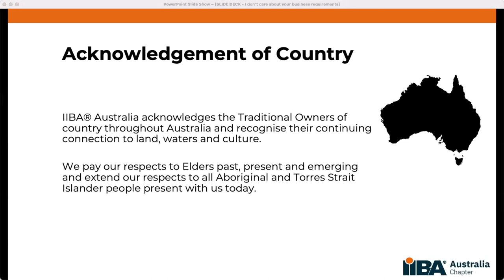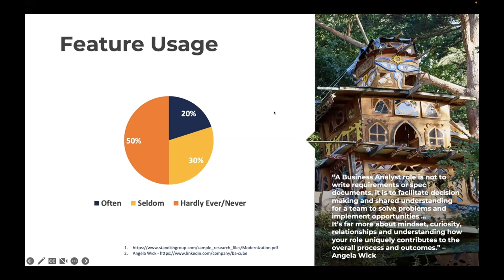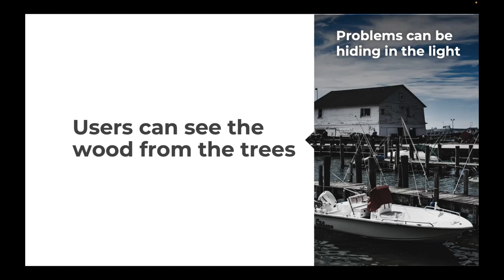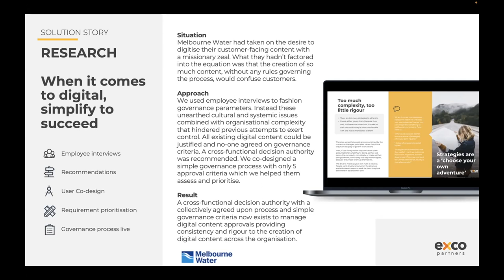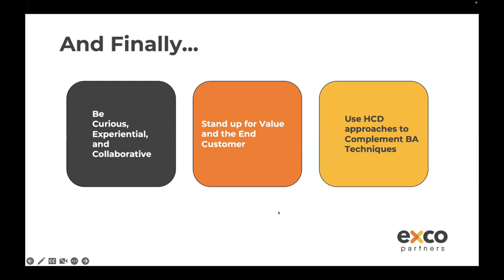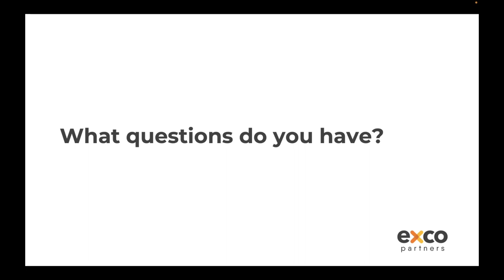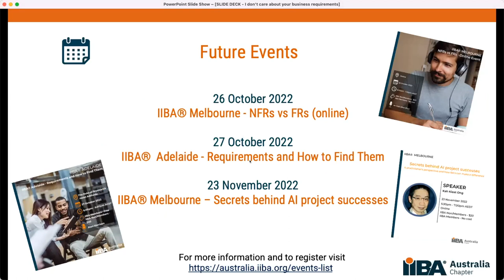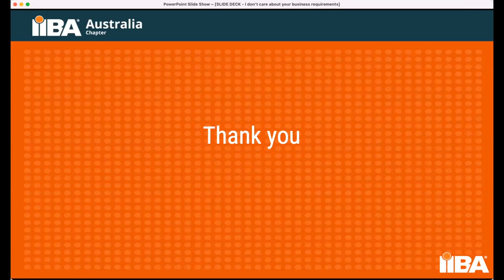(Scaling) agile through the lens of a Business Analyst using SAFe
Join IIBA® Brisbane and speakers Joeri (Yuri) Timmermans and Ishan Roy host an online event.

This event covers the evolution of agile ways of working through the lens of a Business Analyst. It will also look at how this role is evolving as organisations move to achieve business agility using scaled agile frameworks such as SAFe.

About the Speakers:

Joeri - Joeri (Yuri) Timmermans, Founder/CEO BIGJUMP & Co-Founder Innovate Wisely, has been working with Agile since 2007. He is an experienced and collaborative Project Manager & Coach. He is specialised in helping organisations become more innovative & agile, so they can thrive in an increasingly uncertain and complex world.

Ishan - Ishan, Co-Founder - Frontier Pragmatists Consulting has been working in technology for the past 14 years playing various roles in an agile and non-agile environment. Ishan has been involved in successful and unsuccessful agile transformation giving a unique perspective and insight.